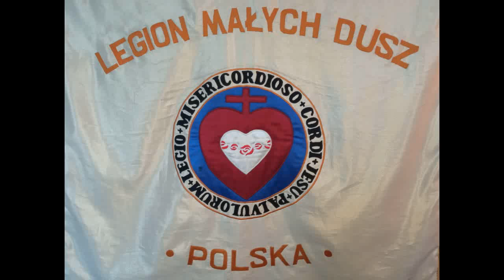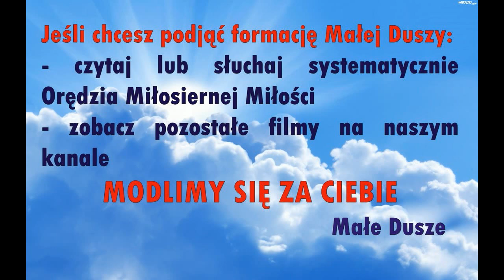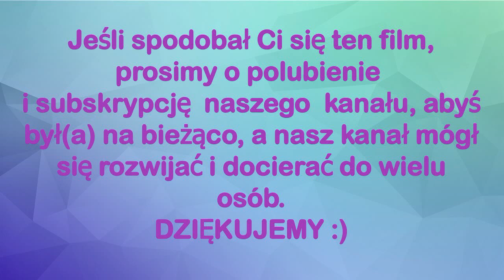Życie bezustanną modlitwą. Ks. Grzegorz Nowak i małe dusze - relacja ze spotkania wspólnoty.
Orędzie Miłosiernej do Małych_Dusz
16 LUTEGO 1979
MAŁGORZATA:
Pokora! Postawa życia chrześcijańskiego.
Potrzeba miłości.
Zapomnienie o sobie.
Życie bezustanną modlitwą.
Ufnością nieporadną małych dzieci.
Świątynia Boga.
Prawda musi być na czele, bo ona wychodzi z ust dziecięcych.
Posłuszeństwo… to klucz do Raju.
Wola Miłości.
Zgoda na przyjęcie krzyża.
Świadectwo miłości.
Więcej niż nasze życie… to bronić Świętej Eucharystii przed zniewagami.
Sprawiedliwość lubi Miłość Miłosierną. Nie potrafi uderzać mocno. Jeśli nie jesteś dość wielki, aby uznać swoją małość, nie jesteś godny należeć do małych dusz. Dusze pozwolą się prowadzić do świętości… one są spragnione czystej miłości i sprawiedliwości.
Niech Twoje dobro stanie się dobrem we mnie.

Jakże go pragnę, aby zdobyć dużo dusz dla Twojej Miłości!

Nasza wspólnota - Legion Małych_Dusz pragnie posiadać dom formacyjny. Chcemy kupić dom który wymaga remontu. Prosimy o modlitwę w tej intencji, a jeśli masz możliwość wsparcia finansowego podajemy numer konta

Euro: PL 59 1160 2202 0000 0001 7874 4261
SWIFT: BIGBPLPW

 grupa prywatna (wymiana opinii, dyskusje na bieżące ważne kwestie społeczne i religijne w Kościele, w kraju i na świecie):

Wszelkie materiały przedstawione na naszym kanale są objęte prawem autorskim i podlegają ochronie.  Przetwarzanie ich bez zgody autora jest zabronione.